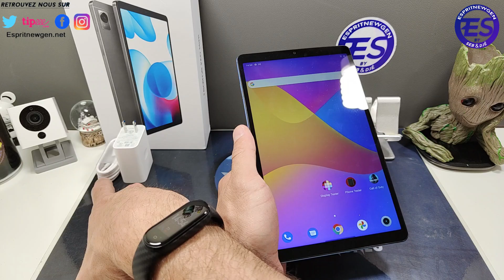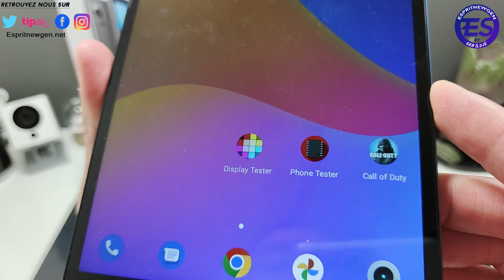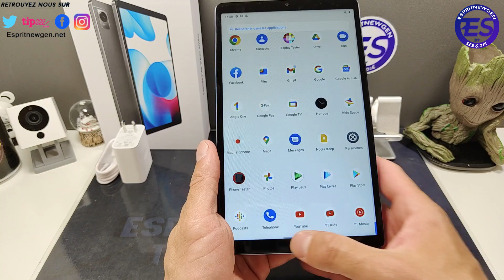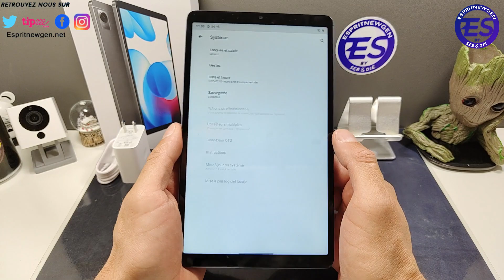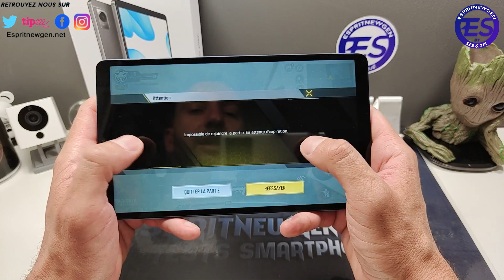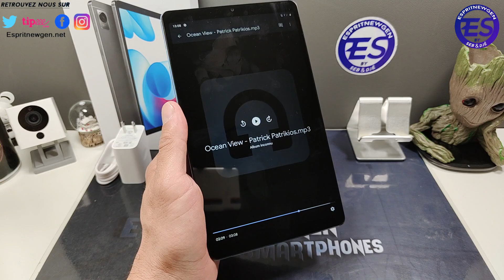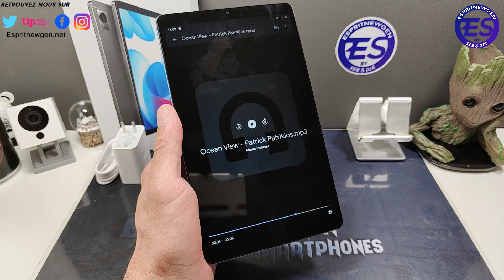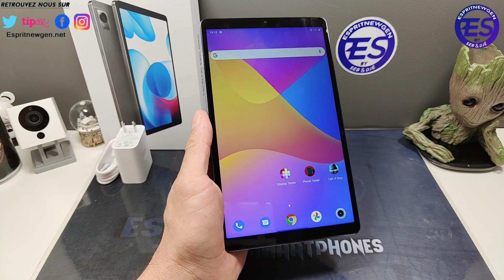realme pad mini le TEST complet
Lien d'achat : Amazon

Skype ► live:vivleceliba
Wechat ► espritnewgen

---=== ESPRITNEWSKIN ===---
Protège et personnalise ton smartphone avec ESPRITNEWSKIN